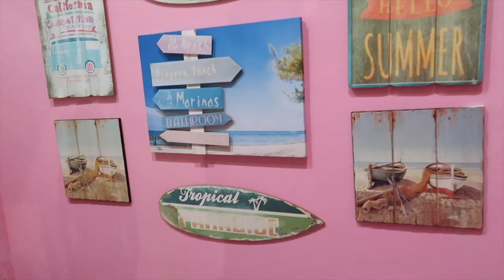TOP Restaurants AYIA NAPA Nightlife Where to Eat CYPRUS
AYIA NAPA Nightlife TOP Restaurants & Where to Eat CYPRUS.

Discover the top restaurants and vibrant nightlife in Ayia Napa, Cyprus! In this video, we'll take you on a culinary journey through the best places to eat and the most exciting spots to enjoy the nightlife in this beautiful Mediterranean destination.

We'll highlight some of the must-visit restaurants offering a variety of cuisines, from traditional Cypriot dishes to international flavors. Whether you're in the mood for a romantic dinner, a family-friendly meal, or a casual bite, Ayia Napa has something for everyone.

As the sun sets, Ayia Napa transforms into a nightlife hub. We'll guide you through the hottest bars, clubs, and beach parties where you can dance the night away. Experience the vibrant energy and fun that Ayia Napa's nightlife scene is famous for.

Let’s explore the culinary delights and nightlife of Ayia Napa together.
Timestamps:
00:00 TOP Restaurants Ayia Napa Nightlife
0:11 Bedrock Cafe Ayia Napa
0:27 Zorbas Bakery Ayia Napa Nissi Avenue
0:44 Tony's Taverna Ayia Napa Nissi Avenue
1:37 Seasons Ayia Napa Nissi Avenue
2:00 Frankie's Bar & Grill Ayia Napa Nissi Avenue
2:10 MEGU Japanese Restaurant Ayia Napa
2:20 Avra Restaurant Ayia Napa
2:30 Costas Grill House Taverna Ayia Napa
2:40 Vanilla Lounge Bar Ayia Napa
2:50 Limanaki Beach Hotel Restaurant Ayia Napa
3:13 McDonald's Ayia Napa
3:23 Pepper & Central Cafe Ayia Napa
3:33 Fiji Restaurant Ayia Napa
4:04 Hard Rock Cafe Ayia Napa
4:14 River Rock Lounge Bar Ayia Napa
4:29 Fresco Coffee & Ice Cream Ayia Napa
4:46 Thank you for watching & Don’t forget to SUBSCRIBE